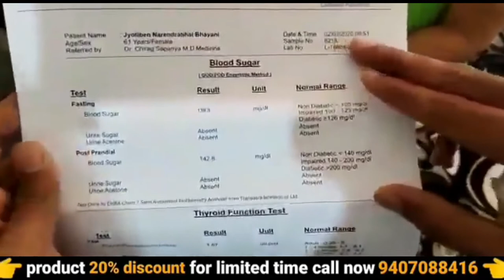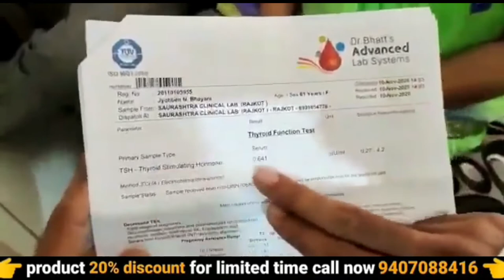Thyroid result | Ayurvedic product result in thyroid problem | # 9407088416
किसी भी समस्या को जड़ से खत्म करें हमार प्रोडक्ट के माध्यम से आपकी समस्या को जड़ से खत्म करने के लिए एकमात्र इलाज है ऑर्गेनिक आयुर्वेद उपचार
जैसे - इमोनो बूस्टर शुगर मधुमेह ब्लड प्रेशर बीपी ह्रदय रोग कोलेस्ट्रोल दमा अस्थमा लकवा पैरालाइसिस स्वाइन फ्लू_थायराइड माइग्रेन थकान अर्थराइटिस गठिया जोड़ों का दर्द कमर में दर्द गर्दन में दर्द सेक्सुअल समस्या
 मोटापा त्वचा चर्म रोग सोरायसिस बवासीर एसिडिटी पाचन संबंधी संतान प्राप्ति लिवर से जुड़ी कोई भी परेशानी अनिद्रा अनीमियां खून की कमी मानसिक तनाव खांसी साइनस पेट में गैस बनना पैरोंहाथों में जलन आंखों से
 संबंधी स्वेद पदर सफेद पानी अनियमित मासिक धर्म बांझपन नपुंसकता पथरी एलर्जी किसी भी प्रकार का नशा बच्चेदानी में रसोली कैंसर भूख न लगना नसों की ब्लॉकेज टीवी दांतो की कोई भी समस्या वजन बढ़ाना वजन
घटाना हाइट बढ़ाना आदि किसी भी प्रकार की कोई भी समस्या हो उसका हमारे पास जड़ से इलाज है ऑर्गेनिक आयुर्वेद के माध्यम से लिक्विड दवाइयो के द्वारा
ऑर्गेनिक आयुर्वेदिक दवाइयों के माध्यम से अपनी समस्या को जड़ से खत्म करें
DENTODOC Dental Cream EXE HAIR CLEANSER HAIR DOC EXE HAIR SHINE OINT EXE ALOEVERA CUCUMBER CREAM EXE HERBAL FACE WASH EXE HERBAL FACE PACK CREAM EXE HERBAL FACE SCRUB CREAM EXE ALOEVERA SAFFRON OINT EXE HEAL DOC CREAM Free You ANION SANITARY PAD Genodoc Wash Veindoc Oil H Doc Hand Sanitizer Ayush Kwath Joint Curator Oil EXE PANCH TULSI OIL EXE JC OINT Herbal Green Tea
ADIDOC Drop Triphala Ras Coughdoc Ras EXE Herbal Mehandi Prodoc Exe Wheat Grass Powder EXE B-TON OINT VIRALDOC Kidgdoc Aloevera Juice Prassdoc Alrgydoc Ras Braindoc Ras GYNEDOC Daibodoc Ras Livodoc IMMUNODOC FEVODOC PRAVAHI KWATH ORTHODOC PRAVAHI KWATH Cardiodoc Thunder Blast Stondoc Pilodoc Ras THYDOC PRAVAHI KWATH Chlorodoc Ras Obeodoc FENNELDOC Drop Immunity Drop DIGIDOC Powder Giloy Capsule STEVIADOC Drop Giloy Juice FITDOC Powder CURCIDOC Drop G-COFFEEDOC BERRYDOC Capsule CURCIDOC Capsule MORIDOC Capsule OMEGADOC Capsule COW-C-DOC Capsule SPIRADOC Capsule Noni Juice SEABUCKDOC Juice VITADOC Capsule SLIMDOC Powder BERRYDOC Juice HEIGHTDOC Powder MASSDOC Powder MUSCLEDOC ayurved samadhan patanjali ayurved ayurved tips in hindi ayurved ka gharulu nuskhe hindi gharelu ayurved mhaaushadhi ayurved aur gharelu nuskhe oj ayurveda only ayurved yog ayurved mantra
Awpl Products details in hindi Awpl की products की जानकरी हिंदी मे विस्तार से   result list price Asclepiuse Wellnes Product Based Company in india in hindi AWPL Products Training with Full Details Use and Doses Thunderblast​ Use and benifit best ayurved for energy and stemina awpl product AWPL Product Details In Hindi Asclepius Wellness Company Product List Price and Full Information Ayurvedic Ras for joint Pain Orthodoc Awpl product Dose and Benifits Awpl product result OBEODOC ने किया 2 महीने में 7 KG Weight loss Asclepius wellness Awpl kidgdoc result Awpl product results जन्म से गुगी बहरी थी गूंगी और बहरी रिजल्ट Asclepius wellness result Awpl result awpl product result awpl Stonodoc Ras AWPL Immunodoc Panch Tulsi Asclepius Wellness Product Results Stonodoc Results AWPL सफेद दाग। white spot स्किन पर सफेद दाग का awpl product result power of awpl product चमत्कारी रिजल्ट ! 26 साल से बच्चा नहीं हो रहा था  AWPL Result Thunderblast Gynedoc Immunodoc Ayurvedic Ras for joint Pain Orthodoc Awpl product Dose and Benifits गूंगी लड़की बोलने लगी | AWPL KIDGDOC Product Result 7 साल से बच्चा नहीं हो रहा था (Unbeatable) AWPL Result Product available on 20% off 10 years old sugar problem ka jabardast result Awpl Ayurveda products se सफेद दाग कैसे करें ठीक ? Result awpl asclepius wellness pvt ltd Awpl products result  in spondolysis बचपन से था गूंगा और बहरा यह बच्चा 1 महीने में आया रिजल्ट! All India 14 साल बाद हुई सन्तान की प्राप्ति || हरिद्वार के एक परिवार मे awpl के Product  ​से मिली ये खुशीया awpl result of thunder blast and orthodoc Awpl product result in pregnancy सफेद दाग / और रशोली गाठ बिल्कुल ठीक होगी  awpl health care Sugar ka jabardhsat result awpl me diabodoc products ka Best ayurvedic pest !asclepius wellness pvt Ltd बार बार पेशाब आने का कारण एवं आयुर्वेदिक उपाय Ayurvedic treatment for frequent urination Benefits of Trifala by Rajiv Dixit Speech Ayurvedic treatment Ayurvedic healing Ayurvedic Treatment for Allergy Swami Ramdev Ayurvedic Treatment  for CancerSanjeevani: Ayurveda Cure of Slip Disc Back Pain Reduce Belly Fat - Ayurvedic Remedies पेट का मोटापा और बढ़ी हुई चर्बी काम करे - आयुर्वेदिक इलाज से Get Rid of Itching and Eczema Problem Without any Medicine : Sanyasi Ayurveda No liver transplant ..patient recovered completely by life saving ayurvedic treatment Permanent Solution of Skin Problems Ayurvedic Treatment o